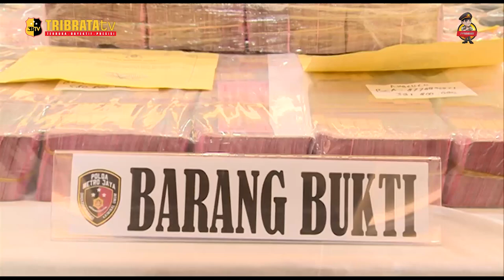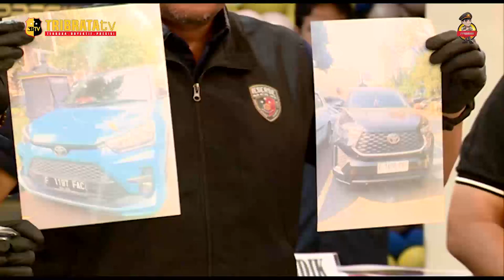SATU KELUARGA YANG MENJALANKAN BISNIS JUDI ONLINE DI BEKUK KEPOLISIAN POLDA METRO JAYA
Kepolisian Polda Metro Jaya membongkar bisnis judi online yang dikelola oleh satu keluarga dan kerabat. Mereka menjalankan bisnis haram itu di empat lokasi berbeda dengan jumlah karyawan hingga 18 orang.

Direktur Reserse Kriminal Umum Polda Metro Jaya, Kombes Wira Satya Triputra menjelaskan, ada 5 orang tersangka yang bertindak sebagai pengelola, mereka merupakan satu Keluarga yang berinisial EA, AL, NA, AT, dan IS.

Mereka menjalankan bisnis jual-beli chip yang merupakan alat atau media taruhan di aplikasi 'Royal Domino’. Cara kerja bisnis keluarga ini dengan membuat empat akun di apikasi tersebut. Kemudian, menyematkan informasi bila menerima jual-beli chip.

Dari hasil kegiatan yang telah dilakukan semenjak Tahun 2022 sampai kemarin dilakukan upaya penangkapan, para tersangka ini diperkirakan sudah menjual sebanyak 80 miliar chip.

Dalam bisnis yang sudah dijalankan selama dua tahun itu, mereka memiliki 18 orang admin yang ditempatkan di empat kantor berbeda yakni, di perumahan Green Kartika Cibinong, Kabupaten Bogor, lalu di jalan Algo Raya, Kabupaten Cibinong.

Kemudian ada yang berlokasi di unit apartemen, yakni Tower B apartemen sentul tower di Babakan Madang Kabupaten Bogor dan Tower Dila Apartemen Podomoro, Kelurahan Bojong Gunung Putri Kabupaten Bogor.

Polisi menyita barang bukti berupa uang tunai sebesar 2,5 miliar hasil penjualan chip judi online, 45 handphone, 10 buku Tabungan, 3 unit komputer, 9 kartu ATM, 2 buah tablet, 3 unit laptop, 3 kuci apartemen dan 2 unit mobil.